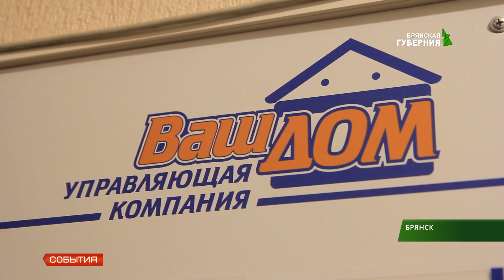Ужас в подвале дома по Красноармейской 62/1 ( 24 10 18 )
Без действие управляющей компании "Ваш Дом".